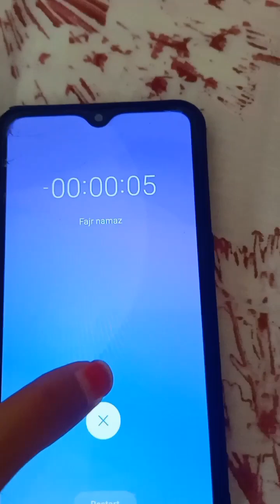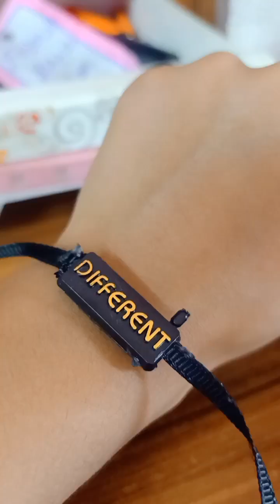(vlog#2)a day with my purple hearts 💜 MEHJABIN TANHA ART AND CRAFT...